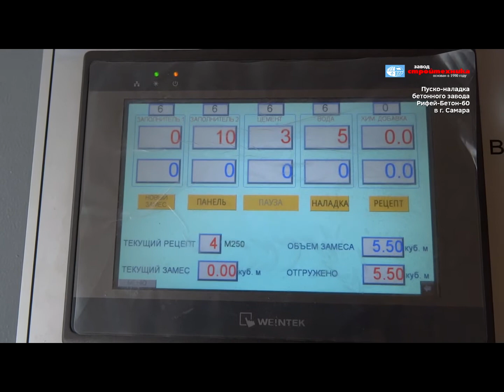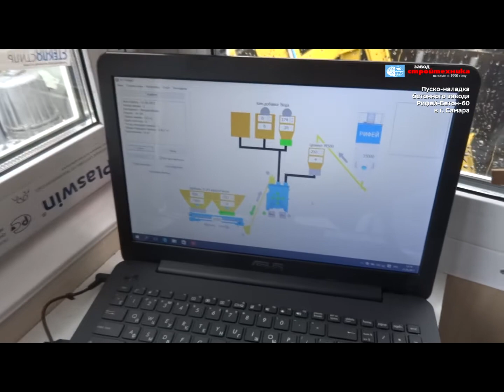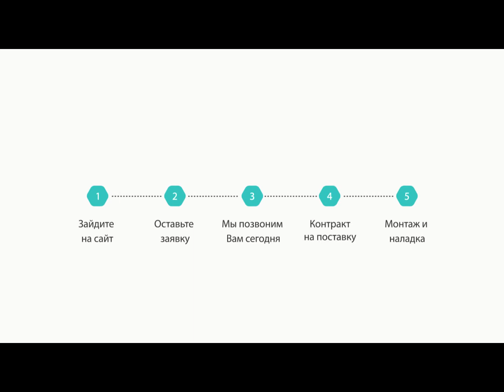Пусконаладка «Рифей-Бетон-60», г. Самара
Высокопроизводительный бетонный завод «РИФЕЙ-БЕТОН-60» производства ООО Завод «Стройтехника» предназначен для производства товарного бетона.

Современная, надёжная и высокопроизводительная конструкция бетонного завода на базе двухвального смесителя объёмом 1500 литров марки БП-2Г-1500 позволяет использовать его для приготовления жёстких бетонных смесей, товарного подвижного бетона и различных видов строительных растворов.

Бетонный завод «Рифей-Бетон-60» по производительности значительно превосходит все существующие на рынке модели. Кроме того, он обладает рядом значительных преимуществ по сравнению с моделями, представленными на российском рынке.